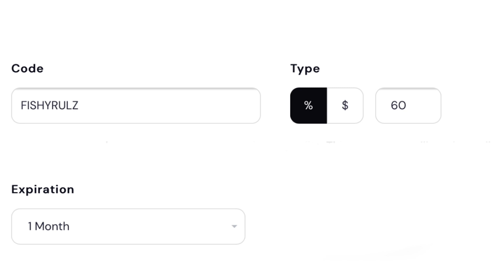BFTM HAS MERCH!!!!!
FISHYRULZ